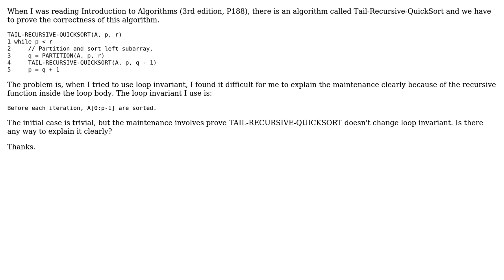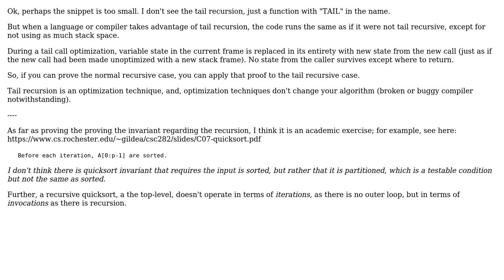Software Engineering: Loop Invariant in Recursive function (2 Solutions!!)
Software Engineering: Loop Invariant in Recursive function

With thanks & praise to God, and with thanks to the many people who have made this project possible! | Content (except music & images) licensed under CC BY-SA | Music | Images & others | With thanks to user gnasher729 user fois user Erik Eidt and the Stack Exchange Network Trademarks are property of their respective owners. You are responsible for your own actions.